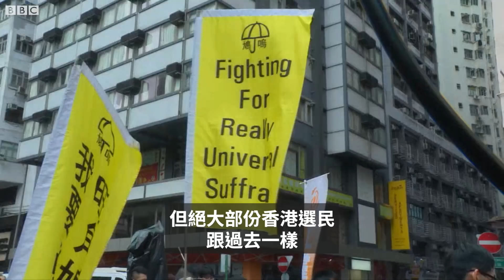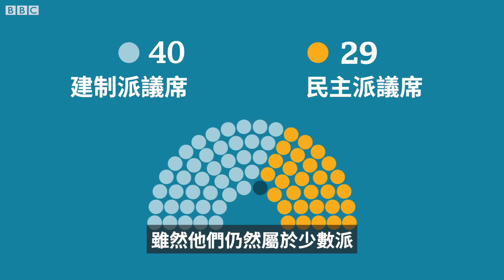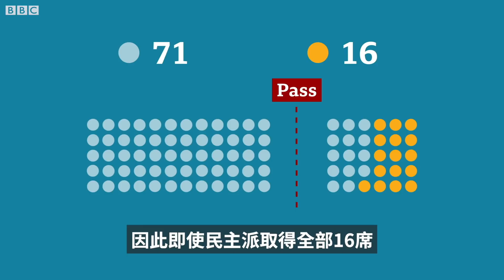香港「完善」選舉制度後，民主派從政之路何去何從？－ BBC News 中文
中國政府說，「完善」香港的選舉制度是要實行「愛國者治港」的原則，不會在立法會搞「一言堂」。

但香港的民主派先要跳過多少關卡，才能「入閘」參選？而即使北京讓他們參選，他們又願意嗎？